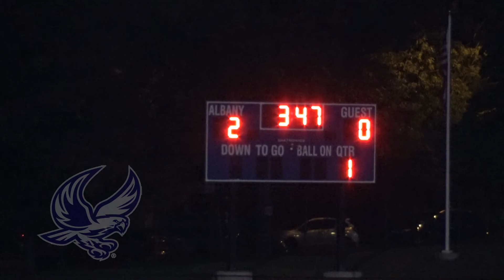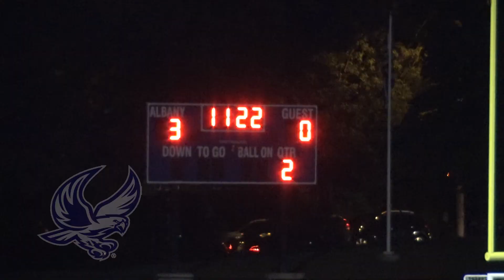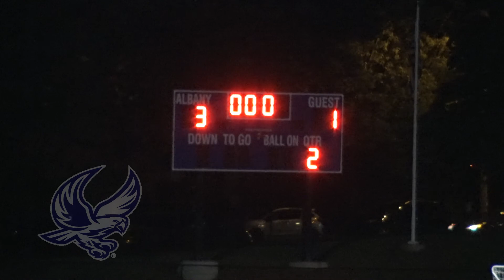Soccer: Niskayuna Silver Warriors vs Albany High Falcons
Albany High brought their A game versus the Niskayuna Silver Warriors on the Falcons home turf. The Silver Warriors were up for the task, but the Falcons were focused and provided the necessary energy all game to keep Niskayuna at bay. The Falcons led 3 - 0 with nearly 5 minutes left in the 2nd half. The Silver Warriors scored their only goal, on a penalty kick. AlbanyHigh Falcons FalconPride NiskayunaHigh SilverWarriors 518Soccer Section2 Suburban Council